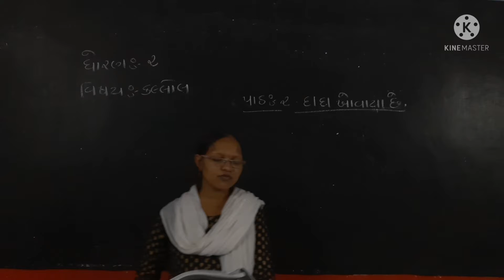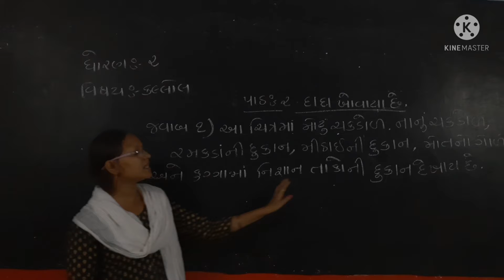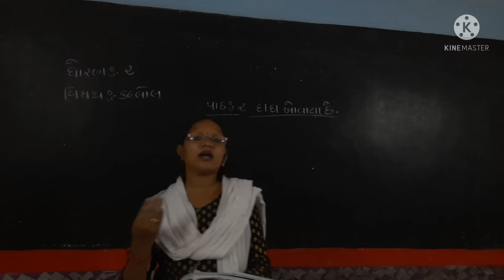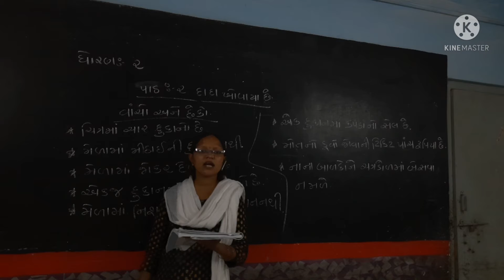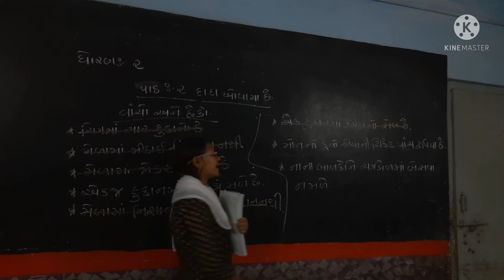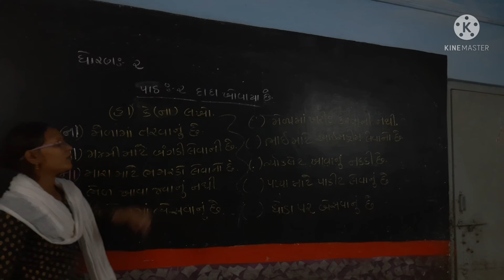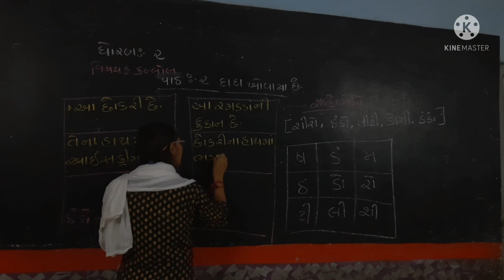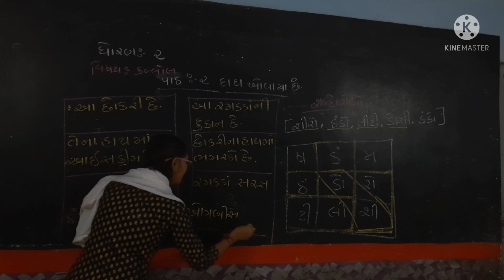Bharti Madam/std 2 /sub/ kalol/ ch 2/ part 1/darshan school